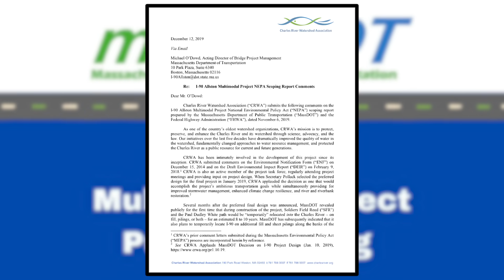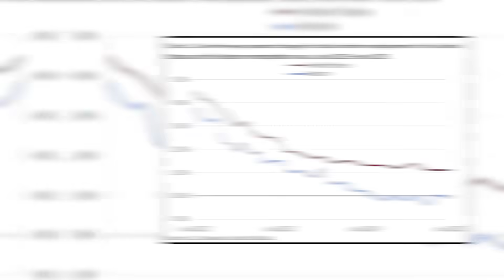Boston Megaprojects: 4 Projects that will Change America in 2026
Welcome back to Structures Unchained, your weekly deep dive into the world’s most ambitious megaprojects. This week we’re focusing on Boston, a city that’s reinventing itself before our eyes. Have you ever wondered how a historic city transforms into a futuristic hub without losing its soul? How do you build a skyscraper atop a train station, straighten a freeway, revive a
racetrack, and reconnect coastal communities—all at once? Let’s explore four bold projects reshaping the Hub and discover what they mean for residents, commuters, and the city’s future.

- South Station Tower — a skyline masterpiece with a job to do
- Allston I-90 Multimodal Project — straighten the Pike, reconnect a
neighborhood
- Suffolk Downs Redevelopment — a racetrack reborn as a 21st-century
district
- South Coast Rail (Phase 1) — after 65 years, the train is back